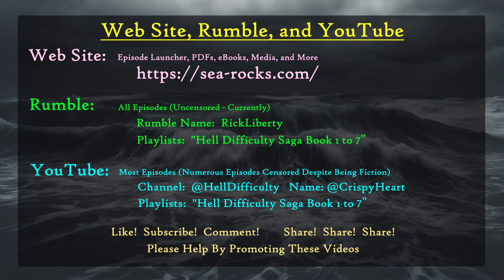E000 Rick000 Book03 Cover Splash Adventures of Rick Liberty Hell Difficulty Saga Tech AI Demystified